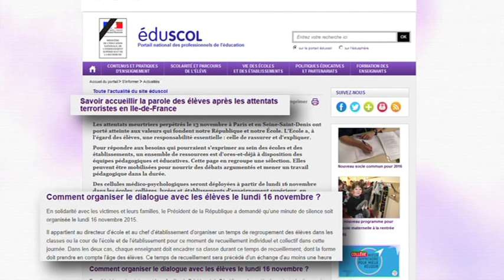Cunfronti - Attentats de Paris, quelles conséquences?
Le magazine Cunfronti revient sur les attentats du vendredi 13 novembre 2015 à Paris. Après le choc, l’horreur et l’effroi l’heure est aux questionnements.

Ces attentats étaient-ils prévisibles? nbAuraient-ils pu être évités? La police et la justice ont-elle les moyens de lutter contre cet ennemi invisible?

La Corse peut-elle être touchée à son tour? Comment éviter les dérives, les affrontements entre communautés? Quel doit être le rôle de l’école ?

Pour en parler aux côtés d'Henri Mariani :

Raphael Vallet, fonctionnaire de police à Ajaccio et délégué du Syndicat Alternative Police CFDT;

Sylvain Guimond, fonctionnaire de police à la police de l’air à Ajaccio et secrétaire départemental du Syndicat Alliance Police Nationale;

Me Philippe Gatti, avocat pénaliste au Barreau d’Ajaccio;

André Paccou, porte-parole de la Ligue des Droits de l’Homme en Corse;

Thierry Dominici, politologue;

Alain Di Meglio, professeur à l’Ecole supérieure du professorat et de l’éducation de Corse.